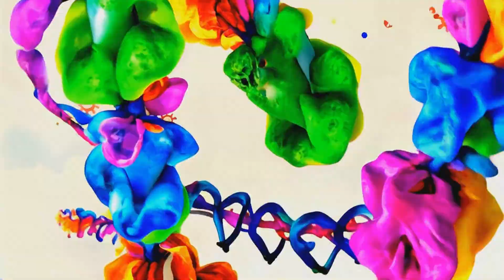Rupert Sheldrake's Theory of Morphic Resonance: A Visual Presentation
Here we explore Rupert Sheldrake's Theory of Morphic Resonance.

Discover how unseen morphogenetic fields shape the tapestry of life—from the majestic oak tree to the intricate patterns of radiolarians.

OUTLINE:
00:00:00 Rupert Sheldrake's Morphic Resonance